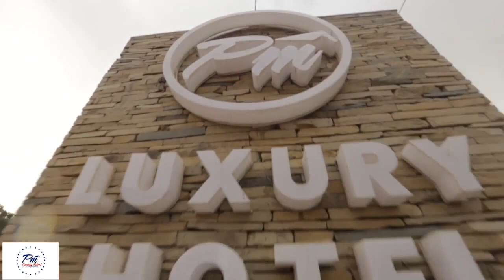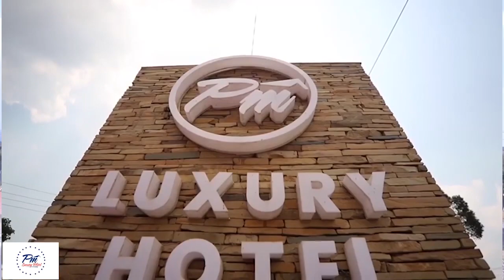UTASHANGAA RAIS SAMIA ALIVYOCHANA MISTARI YA JUMA NATURE AKIZUNDUA JENGO